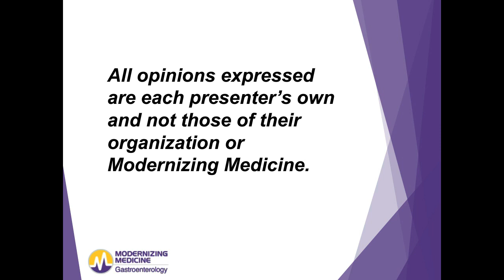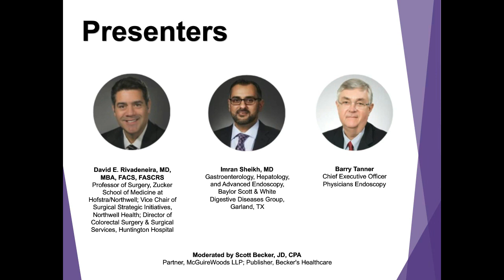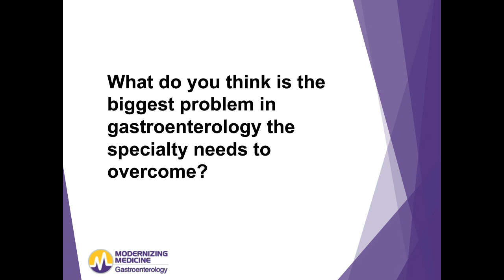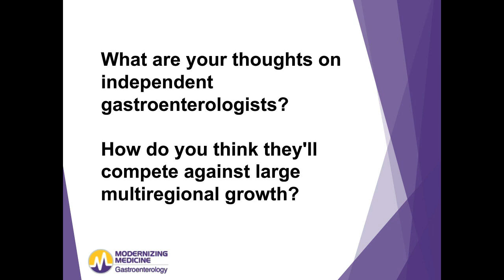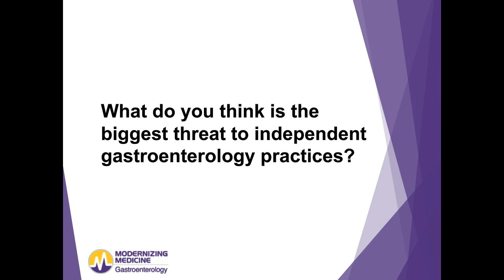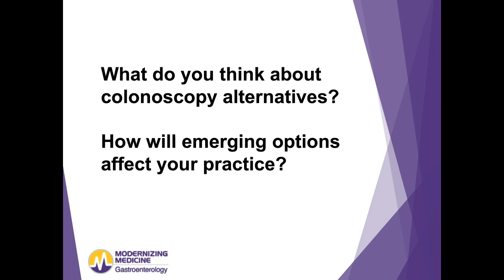Exploring 5 Trends in Gastroenterology